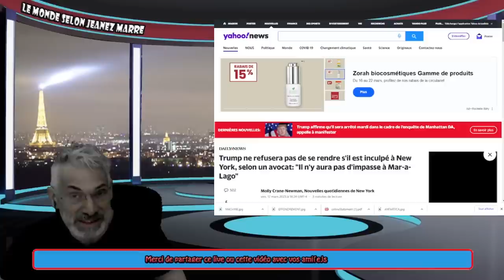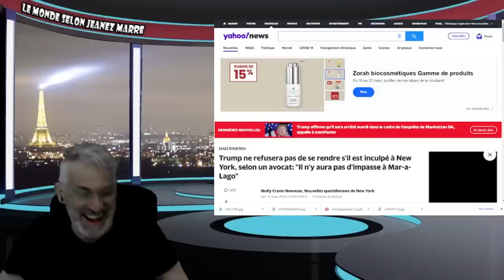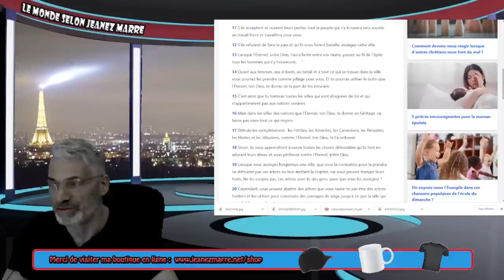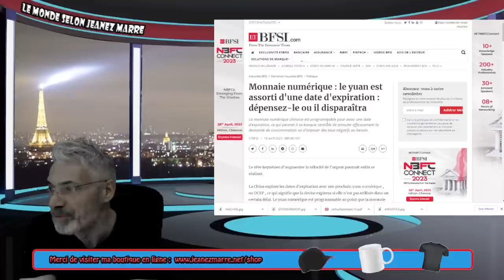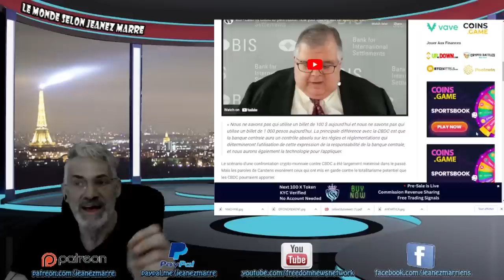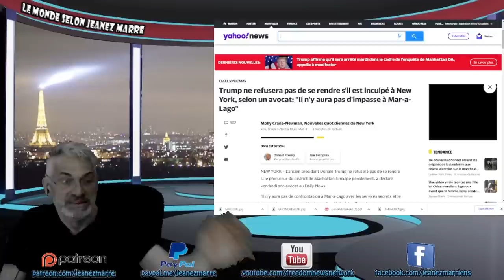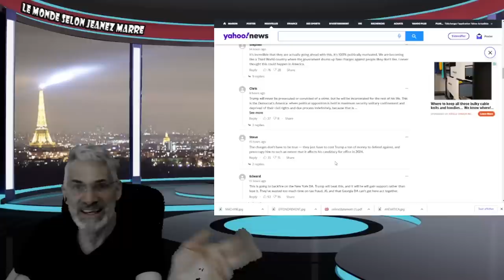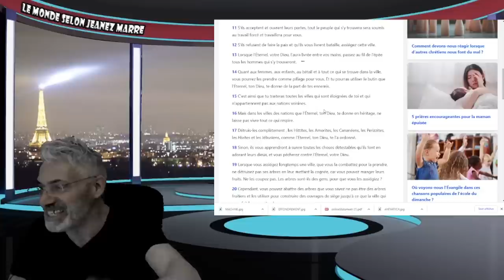DERNIÈRE HEURE; TRUMP SERA ARRÊTÉ MARDI PROCHAIN; AU NOM DU GOUVERNEMENT MONDIAL.